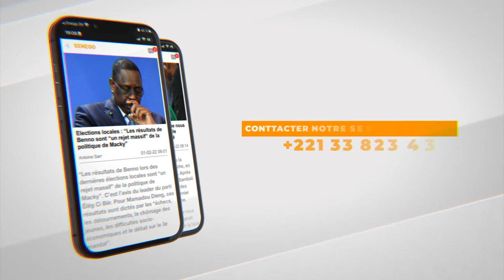Mondial 2022: Le Budget pour la participation des Lions jusqu'en finale évalué à 14 milliards Fcfa